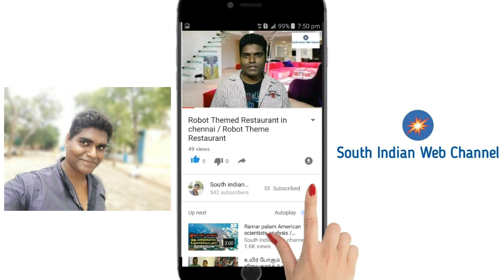Mushroom masala Restaurant style | Mushroom recipe | காளான் மசாலா